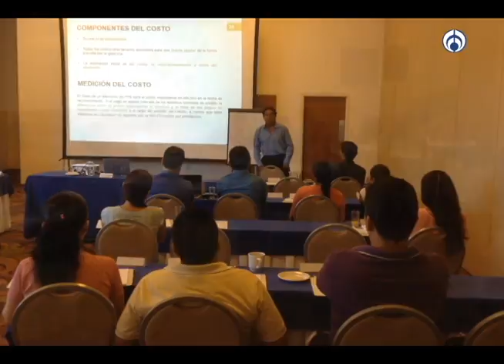GrupoFórmula Guerrero Ramiro Avalos Baker Tilly México